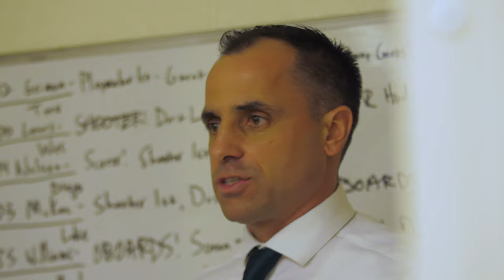Men's Basketball at Washburn Recap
The Northwest men's basketball team came away with the 88-85 win in overtime to clinch their 8th consecutive MIAA regular season title.